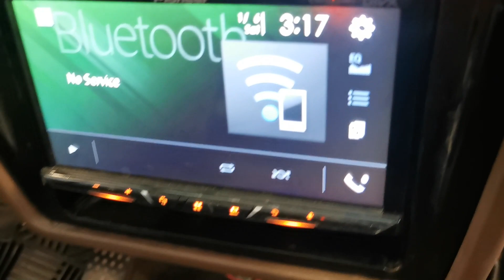الحلقة الثالثة - الحيرة الكبيرة لقطع 3600 كلم 😎🐢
اهلا العائلة، شحال توحشتكم و الله من قلبي.
المهم الآن وقت الصيف معناها الفيديوهات راح تكون كثيرة و ستكون كالعادة، جودة
شكرا لدعمك لي و بدونكم لن يكون أي شيء